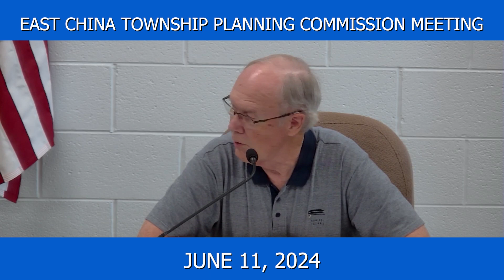East China Township Planning Commission Meeting - June 11, 2024